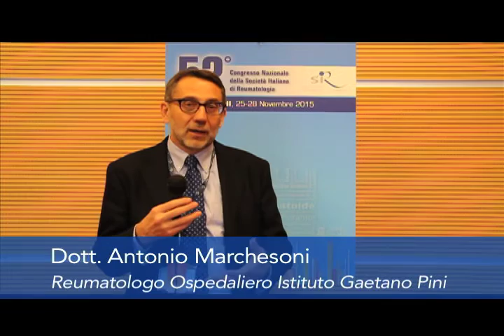SIR 2015 - Dottor Antonio Marchesoni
52° Congresso Nazionale della Società Italiana di Reumatologia (SIR) | Rimini, 25-28 novembre 2015 | Intervista al Dottor Antonio Marchesoni, Reumautologo Ospedaliero all'Istituto Gaetano Pini di Milano, sulla spondilite anchilosante.